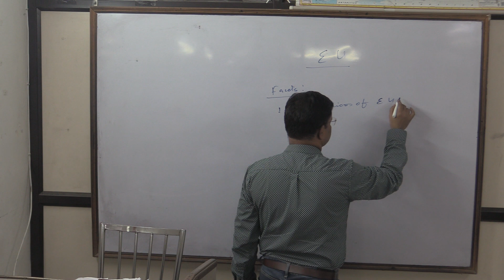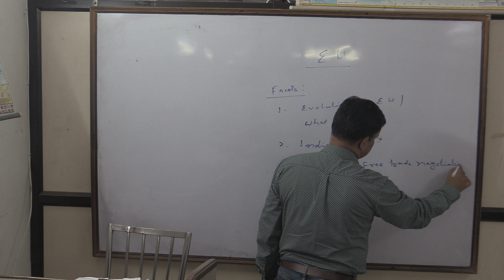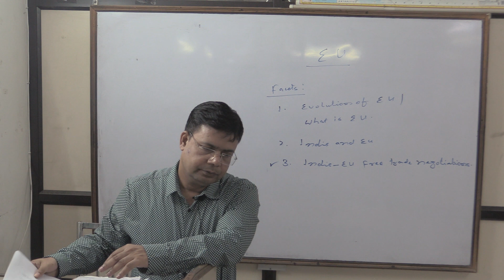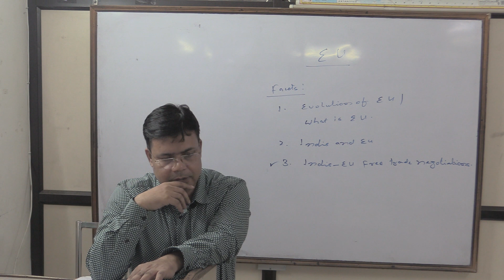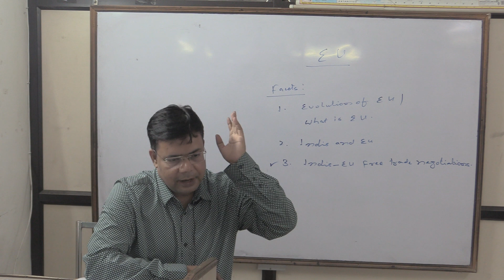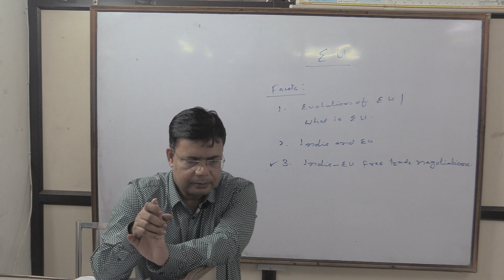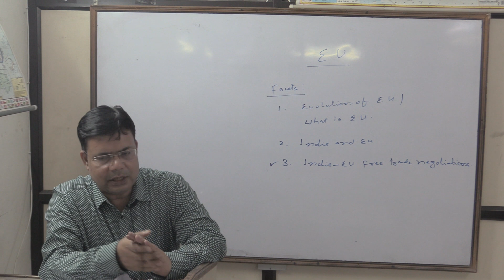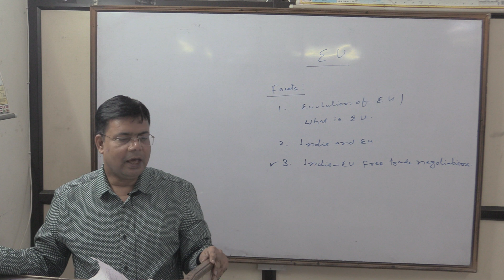European Union || Destination Ias Academy || PSIR || Kailash mishra sir || mukherjee nagar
How to crack IAS exam in first attempt?
Complete Guidance and Strategy by Mr. Kailash Mishra. Know about IAS eligibility, IAS syllabus, best books for IAS  & upsc political science optional syllabus.

Honourable director- P.K . Mishra and honourable executive director Kailash Mishra envisaged how to translate Indian youth into the real achievers. So, they founded Destination IAS Academy together in 1999. It has been 20 years now while sailing this institute. Many ups and downs passed by. But, they firmly stood and polished the hidden talent of the ambitious youth. Their success entitled their institution with the best IAS Coaching in Delhi. This appraisal gives them a push to ascend relentlessly.

500+ selections in the IAS & PCS examinations including ranks 1, 10, 35, 36, 48, 96, 172